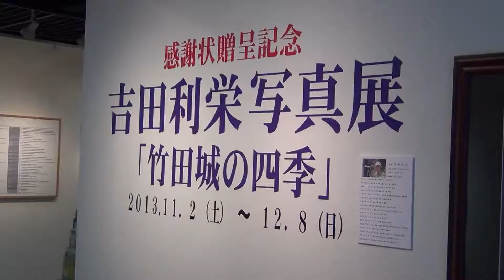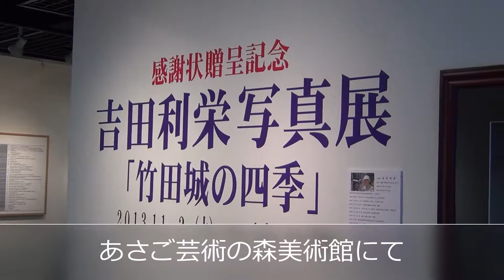UNKAI350 朝来市近郊の名所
天空の城竹田城跡の吉田利栄（よしだとしひさ）が写真撮影のときに撮った動画で朝来市近郊の名所をまとめました。